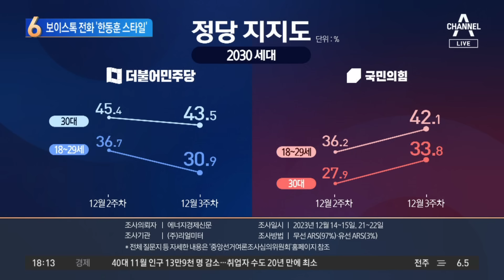한동훈, ‘검찰식 보안 제일주의’ 고수? | 뉴스TOP 10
한동훈, ‘검찰식 보안 제일주의’ 고수?

■ 방송 : 채널A 뉴스 TOP10 (17시 20분~19시)
■ 방송일 : 2023년 12월 26일 (화요일)
■ 진행 : 김종석 앵커
■ 출연 : 구자룡 변호사, 설주완 민주당 법률위 부위원장, 소종섭 아시아경제 에디터, 최병묵 정치평론가

[김종석 앵커]
수원 지역구에서 본인 코가 석자라서 지역구에 올인 해야 된다, 집중해야 된다는 이야기했는데. 이거 지금 영입 인사가 된 구자룡 변호사도 전혀 모르시죠, 지금 누가 누구 비대위원 됐는지. 혹시 직접 비대위원 함께 하자고 한동훈 위원장이 연락 안 가던가요?

〈평일〉
08시 00분 라디오쇼 정치시그널 (유튜브 라이브)
08시 50분 김진의 돌직구 쇼
10시 20분 김진의 더라방 (유튜브 라이브)
12시 00분 뉴스A 라이브
15시 50분 강력한 4팀
17시 20분 뉴스TOP10
19시 00분 뉴스A

〈주말〉
12시 00분 토요랭킹쇼·뉴스A 라이브
17시 40분 뉴스TOP10
19시 00분 뉴스A